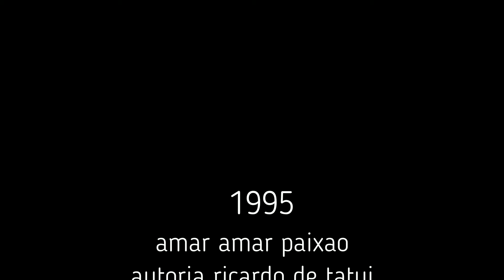AMAR AMAR PAIXAO RENATO E RICARDO CD AUTORAL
MUSICA AMAR AMAR PAIXAO  AUTORIA  RICARDO DE TATUI

CD AUTORAL DUPLA RENATO E RICARDO  1995